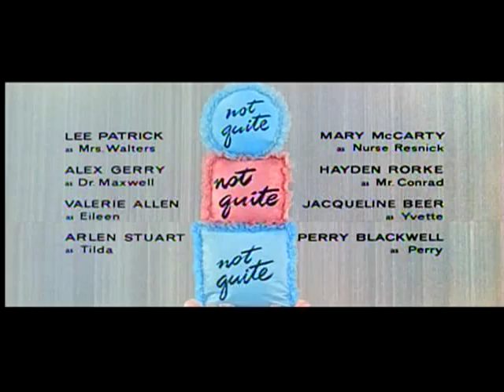TCM Summer Under The Stars 2014 Thelma Ritter 4of4 Pillow Talk (Outro)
Broadcast Wednesday, August 20, 2014.